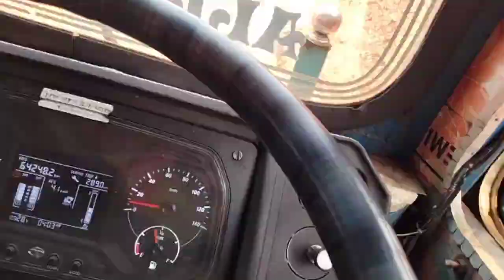ଓରା ହାଟ ମାଇନିସ୍ ରୁ ଲୋଡ୍ କଲି ପାରାଦୀପ ପାଇଁ @ odia vlog prahallada Das